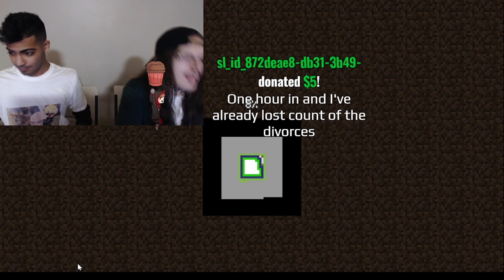Skeppy & BadBoyHalo DIVORCES IRL